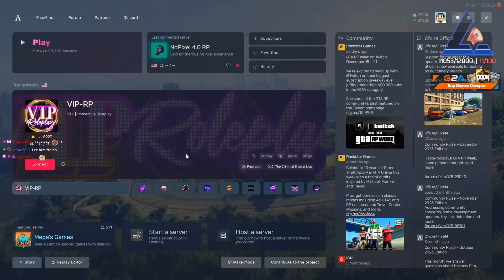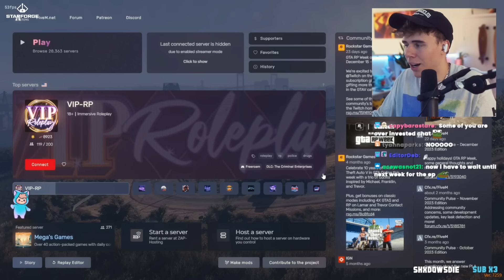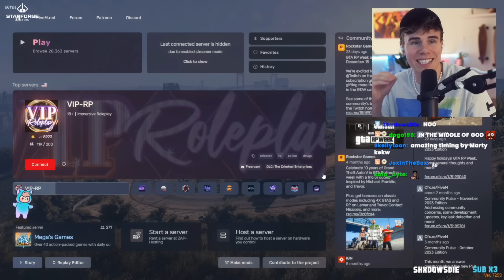Yuno Got Fed Up By The Company Drama (Multiple POVs)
Yuno is fed up by the company drama monka

Timestamps:
00:00 Company meeting
04:30 RP detected
06:10 continuation
06:58 Yuno doesn't trust the company anymore
08:16 Outro